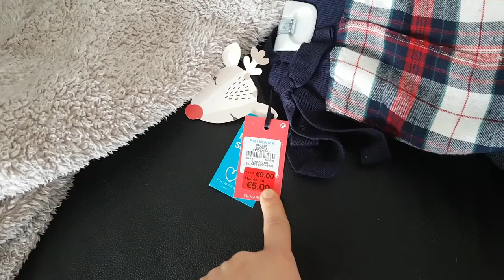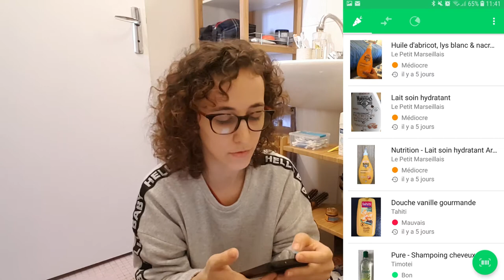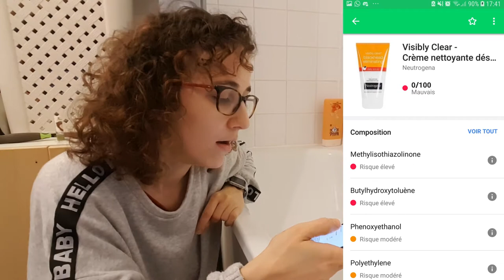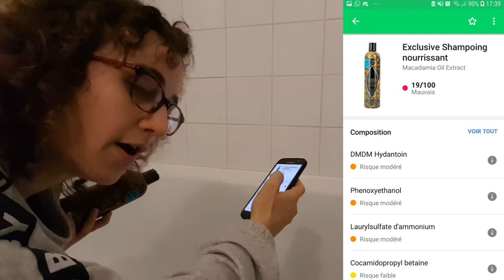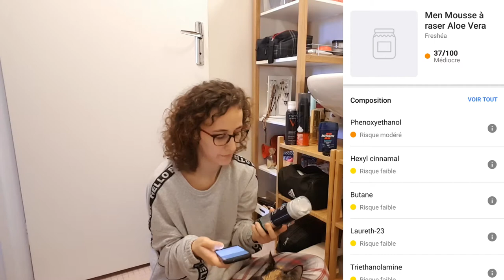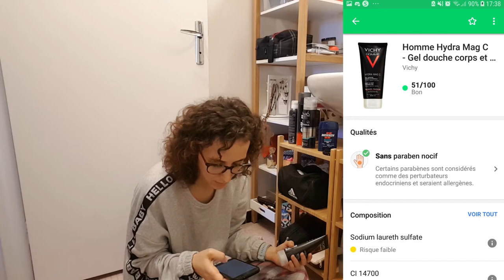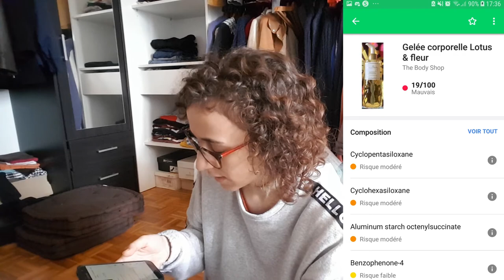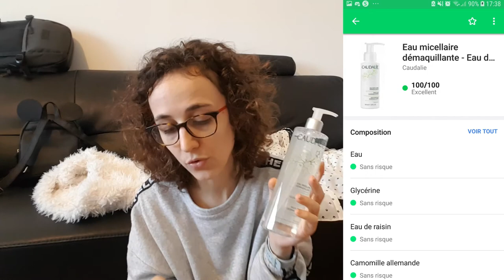Vlog 460: MES FAVORIS (qui me donnent le cancer)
Mon matériel:

🔵 Caméra utilisé: Webcam Logitech HD Pro C920 - Samsung S7 - Canon EOS 7D
🔵 Micro: Eagletone UM30
🔵 Programme de capture d'image: XSplit
🔵 Programme de capture de son: Audacity
🔵 Programme de montage utilisé: Adobe Première Pro

Musiques:
Artiste : __url_artiste__